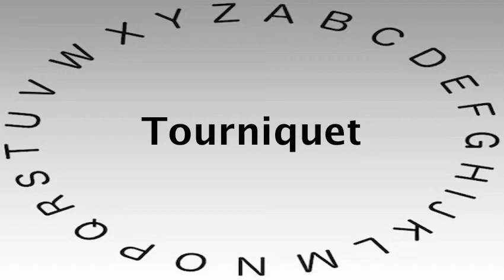Spelling Bee Words and Definitions — Tourniquet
This video shows you how to say or pronounce Tourniquet and gives the definition of Tourniquet.

What's your definition of Tourniquet?